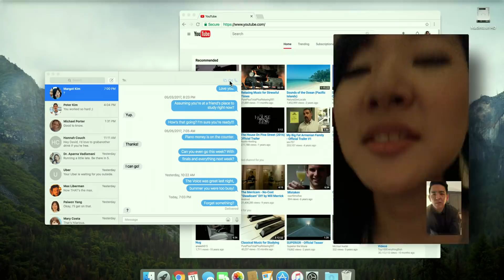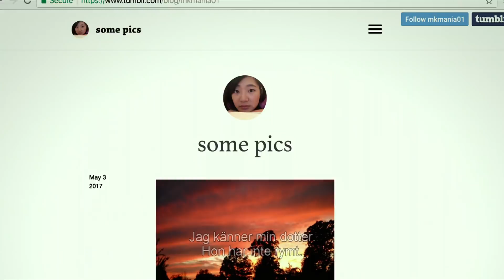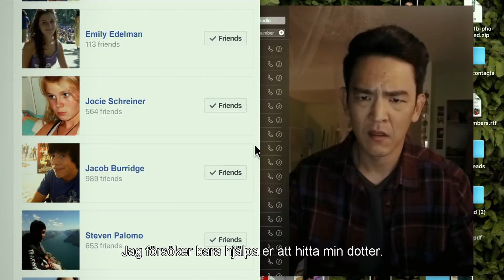Searching | Trailer A | Sony Pictures International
Biopremiär 21 september

Efter att David Kims 16-åriga dotter försvinner påbörjas en utredning och en kriminalare blir tilldelad fallet. Men 37 timmar senare och utan en enda ledtråd bestämmer sig David för att leta på det enda stället ingen ännu letat. Stället där alla hemligheter finns samlade; hans dotter dator. David måste följa sin dotters digitala avtryck genom de kommunikationsmedlen vi använder varje dag i den här hypermoderna thrillern.

Regi
Aneesh Chaganty

I rollerna
John Cho
Debra Messing
Joseph Lee,
Michelle La